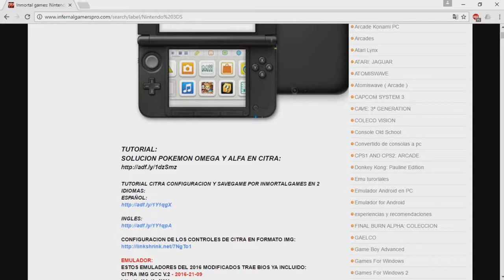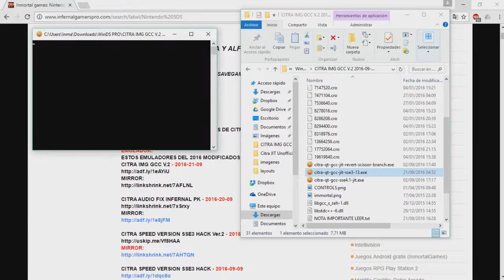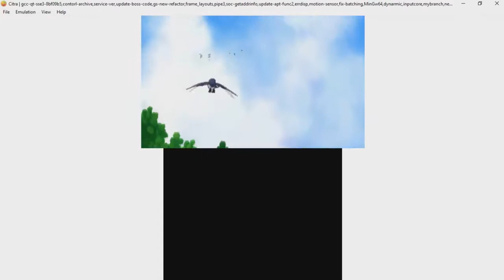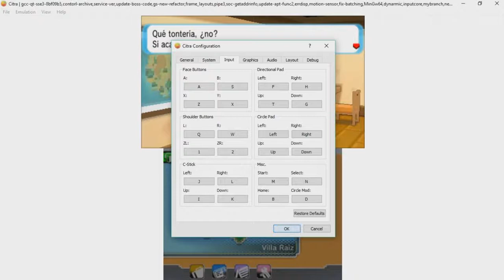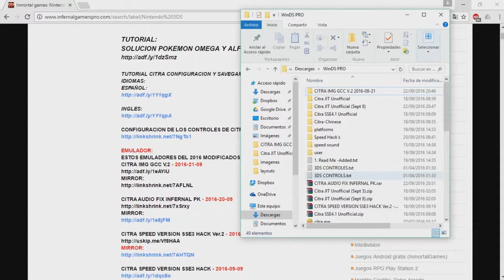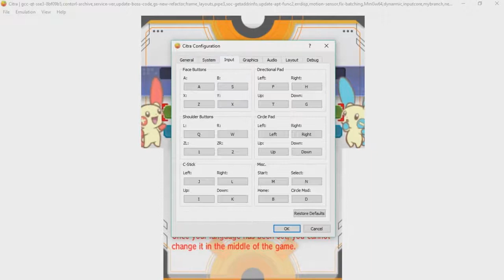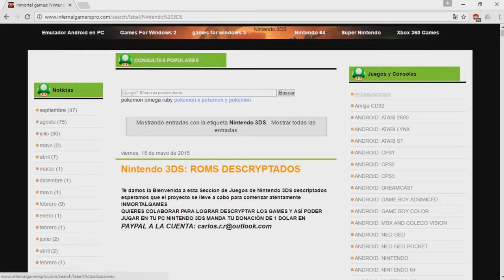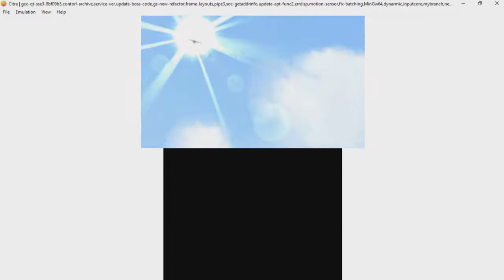¡NUEVO EMULADOR POKÉMON 60FPS FULL SPEED! SOLUCIÓN DE ERRORES! OPENGL 3.3 Y DEMÁS!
LINKS AQUÍ! Twitter: LINKS AQUÍ! Mejor Citra: ¡Canal de mi bro! LINKS AQUÍ! Mejor Citra: Drivers intel: .